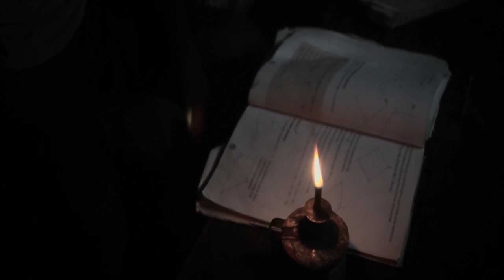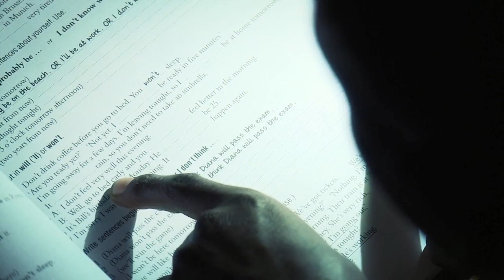Cynaidah Mideva: Kerosene lamps vs. solar lamps in Africa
Cynaidah Mideva from the social enterprise SunnyMoney looks at how using clean energy, like solar power, can improve people's lives in Kenya and elsewhere.